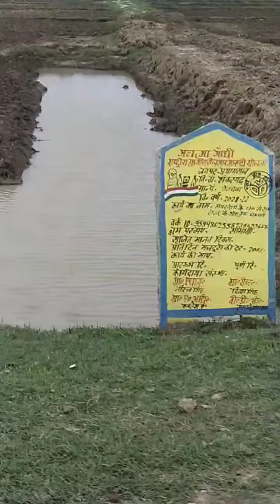जारी से ललई